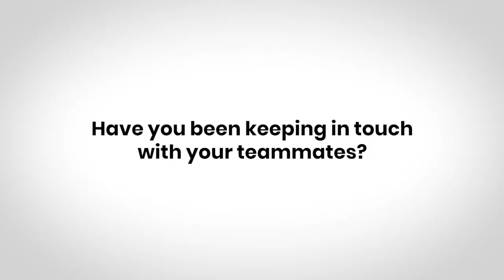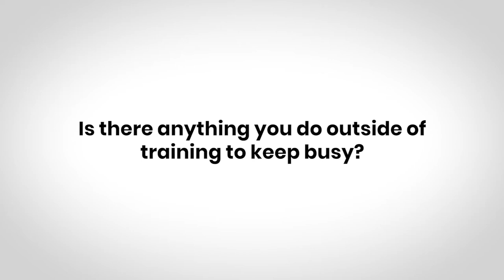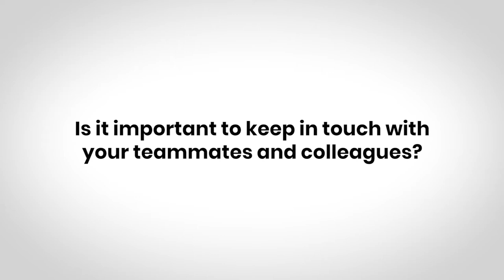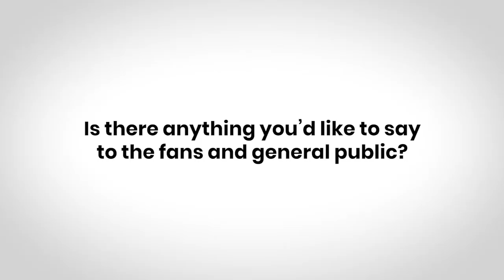Keeping Up with the Pack | Staying Healthy During Lockdown | Episode 7: Wellness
Treated.com and Toronto Wolfpack present episode 7 in their new series, further discussing how to practice wellness while in lockdown.

We spoke to Toronto Wolfpack's Hakim Miloudi, Gadwin Springer and Tony Gigot to see how they're keeping in touch with their teammates, and what they're doing to keep from boredom.